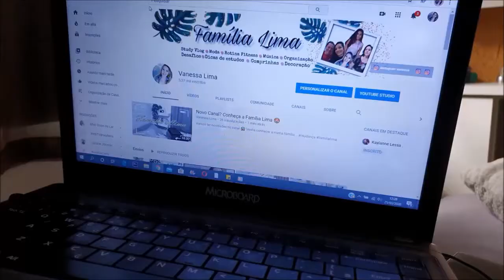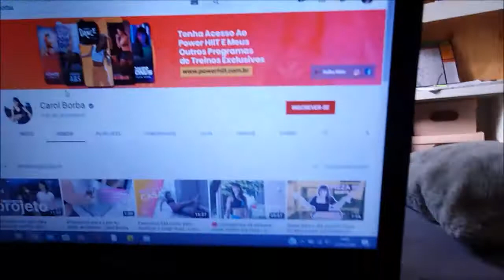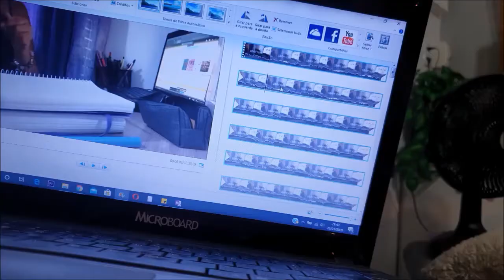😷 VLOG QUARENTENA (DIA 3 AO 6) Família Lima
Oi Flor,